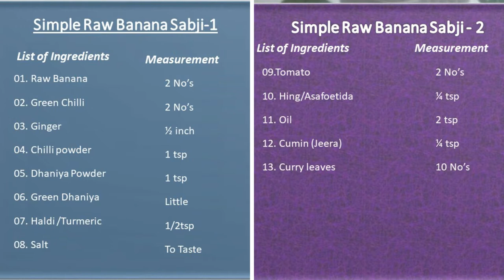सरल कच्चे केले कि सब्जी । Simple Raw Banana Sabji । Hindi …In 10 Minutes